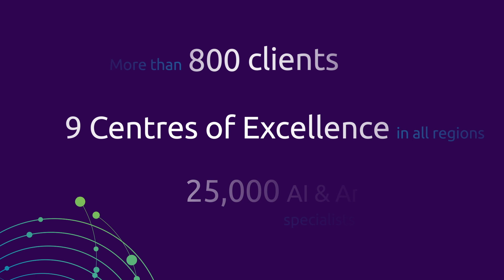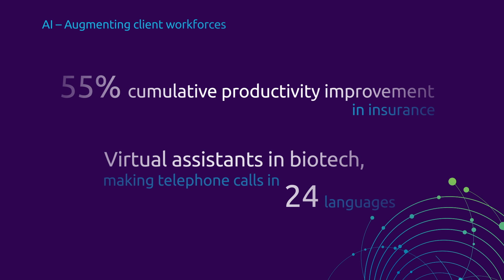Explore the transformative power of Data & AI with Capgemini’s Perform AI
Capgemini’s Perform AI helps you transform your organization, activating your data, augmenting your intelligence, to amplify outcomes. It’s time to shift gears, scale trusted Data & AI solutions, and get the future you want.